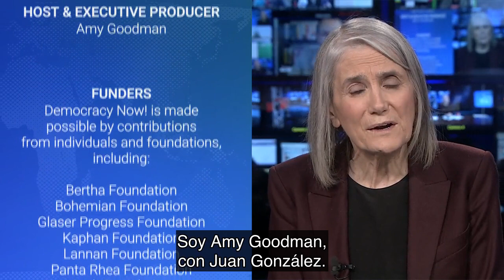El ex negociador de paz israelí Daniel Levy repudia las acciones del Gobierno israelí en Gaza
El miércoles 18 de octubre, en una muestra de apoyo sin precedentes, el presidente Biden visitó Israel tras el ataque sorpresa realizado por Hamás el 7 de octubre, que mató a más de 1.400 israelíes, muchos de los cuales eran civiles. Estados Unidos continúa enviando municiones, defensas aéreas y otras armas a Israel en vísperas de una posible invasión terrestre de este país en Gaza. Hablamos con el ex negociador de paz israelí Daniel Levy quien plantea que, para poner fin a este conflicto, Estados Unidos debe cambiar de rumbo y contribuir a poner fin a la impunidad de Israel hacia el pueblo palestino. Si Biden se niega a reconocer el sufrimiento palestino, “entonces está, por pecado de omisión, alentando el tipo de […] lenguaje genocida que se está proliferando en este momento y que es increíblemente peligroso para todos”, dice Levy.